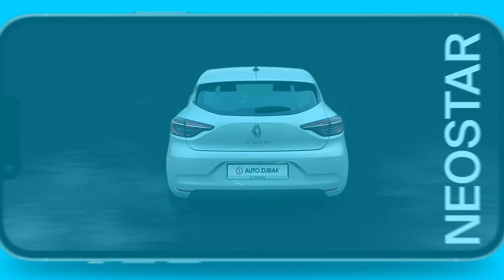6-34564-300-Renault (F)-Renault Clio 10 Business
Kad kupuješ automobil kroz NEOSTAR, želimo da doneseš najbolju moguću odluku i da tvoj novi automobil bude onaj pravi. Upravo ti iz tog razloga transparentno iznosimo sve činjenice o automobilu, pružamo pregled naših stručnjaka te podršku tijekom cjelokupnog procesa kupovine automobila. Kako bi zadovoljstvo kupljenim automobilom trajalo i dalje, tu smo kad ti zatreba servis ili zamjena guma. Budi u korak s inovacijama, biraj Neostar.